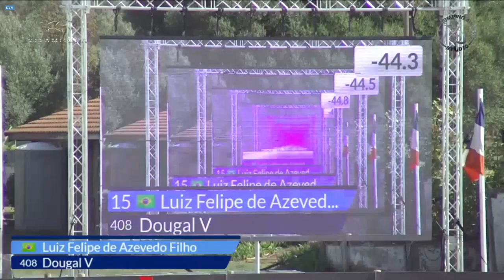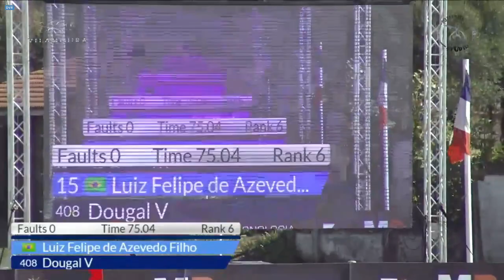FAPE DOUGAL V - 15-10-2016 - 1.35m - CSI3★ @ VILAMOURA - Portugal